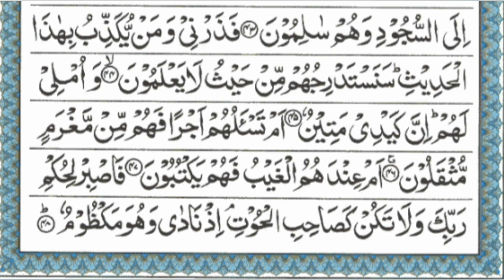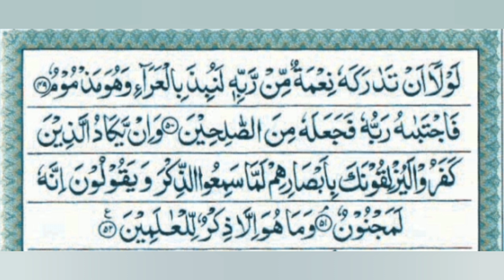TABARAKALLAZI | Surah Al-Qalam | Para No: 29 Lesson 02 | Learn Quran with Aisha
In this video we will learn Surah Al-Qalam with Tajweed.

JAZAK'ALLAH!